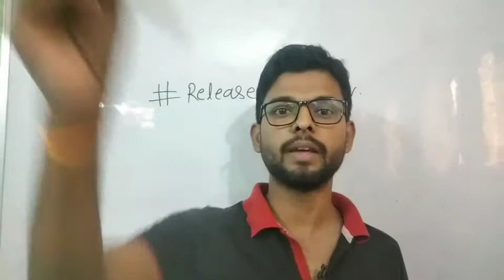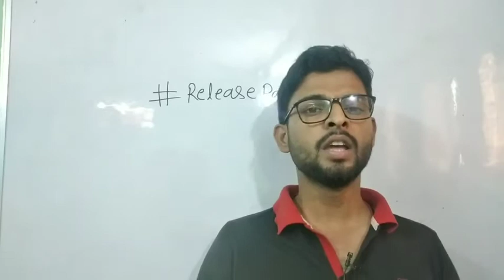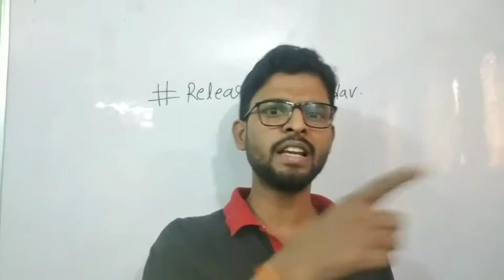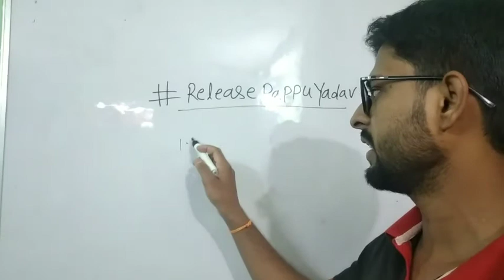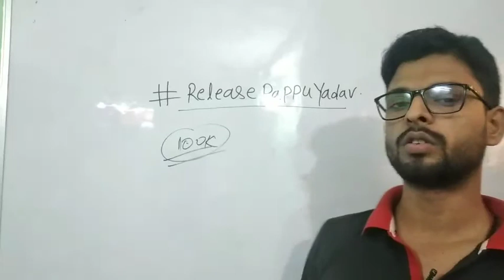ReleasePappuYadav पप्पू यादव को रिहा करो ! पप्पू यादव को जान से मारने की साजिश?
Topic Name-: Release pappu yadav